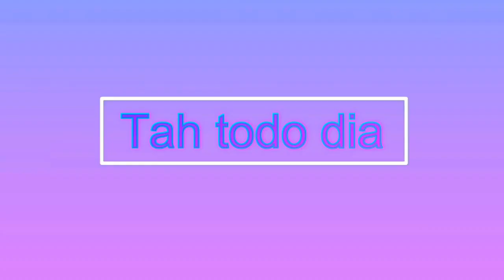Tour pelo meu banheiro_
Oie Oie gente lindaaaaaa
Espero que gostem desse tah todo dia, estou gravando com todo carinho do mundo.